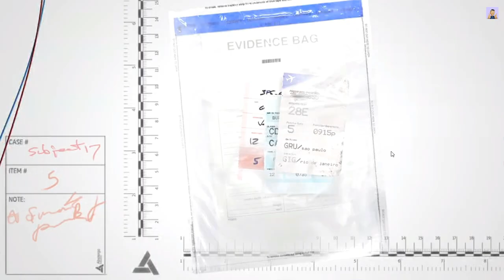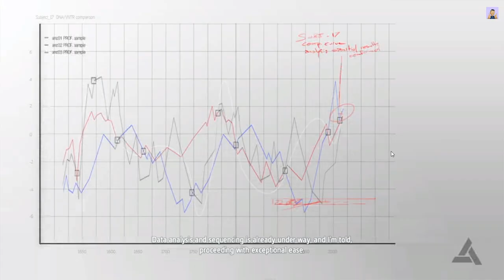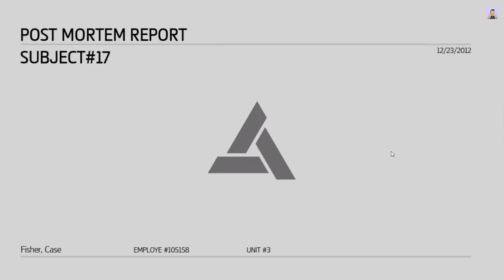Part-4- "Real Pirates" Black Flag: Assassin's Creed-IV: - 2024 - Full Game Walkthrough-No Commentary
Assassin's Creed IV Black Flag begins in 1715, when pirates established a lawless republic in the Caribbean and ruled the land and seas. These outlaws paralyzed navies, halted international trade, and plundered vast fortunes.

Assassin's Creed - Black Flag : Complete Gameplay with Expert Tips & Tricks!, Pro Strategies and Easy Tips for Success, Let's play Easy way to complete the Mission Part-wise Below:

Sequence 1
01 - Edward Kenway

Abstergo Entertainment 01

Sequence 2
01 - Lively Havana, 02 - ...And My Sugar?, 03 - Mister Walpole, I Presume?, 04 - A Man They Call The Sage, 05 - Claiming What's Due, 06 - The Treasure Fleet

Sequence 3
01 - This Tyro Captain, 02 - Now Hiring, 03 - Prizes and Plunder, 04 - Raise the Black Flag, 05 - Sugarcane And Its Yields, 06 - Proper Defences
07 - A Single Madman,

Abstergo Entertainment 02

Sequence 4
01 - This Old Cove, 02 - Nothing is True..., 03 - The Sage's Buried Secret, 04 - Overrun And Outnumbered

Sequence 5
01 - The Forts, 02 - Traveling Salesman, 03 - Unmanned

Sequence 6
01 - Diving For Medicines, 02 - Devil's Advocate, 03 - The Siege of Charles-Towne

Abstergo Entertainment 03

Sequence 7
01 - We Demand A Parlay, 02 - The Gunpowder Plot, 03 - Commodore Eighty-Sixed, 04 - The Fireship

Sequence 8
01 - Do Not Go Gently..., 02 - Vainglorious Bastards, 03 - Marooned

Sequence 9
01 - Imagine My Surprise, 02 - Trust Is Earned

Sequence 10
01 - Black Bart's Gambit, 02 - Murder and Mayhem,03 - The Observatory

Abstergo Entertainment 04

Sequence 11
01 - To Suffer Without Dying, 02 - Delirium, 03 - ...Everything Is Permitted,

Sequence 12
01 - A Governor No Longer, 02 - Royal Misfortune, 03 - Tainted Blood, 04 - Ever a Splinter

The year is 1715. Pirates rule the Caribbean and have established their own lawless Republic where corruption, greediness and cruelty are commonplace. Among these outlaws is a brash young captain named Edward Kenway. His fight for glory has earned him the respect of legends like Blackbeard, but also drawn him into the ancient war between Assassins and Templars, a war that may destroy everything the pirates have built. Welcome to the Golden Age of Piracy.